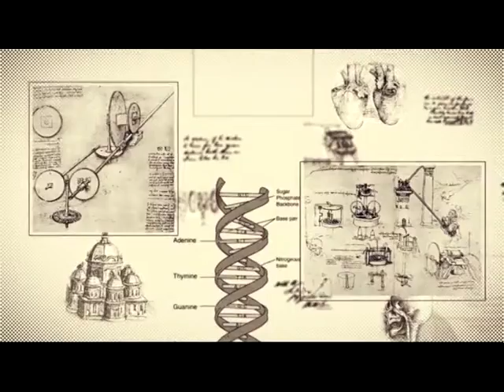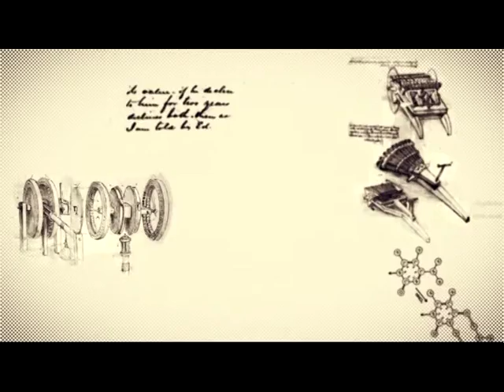Вячеслав Корнев - о природе вещей и вещизме